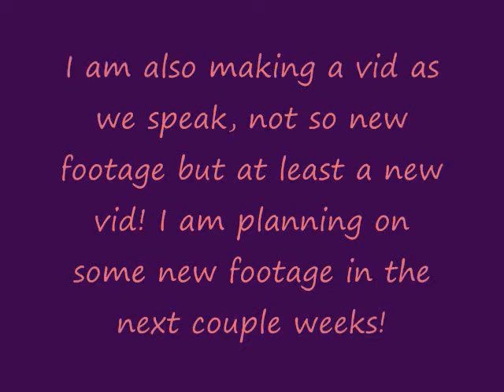Updates...and a little surprise...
UPDATES AUGUST 2010
So this month, I went to three shows in total I believe, the first one was a right off with Rinoa and Ed, just couldnt get myself together.  The second one is the second biggest show in Manitoba, and I went into the Grand Prix which is only 1.30 but whatever, no one here really shows 1.40 much, so it was a great acomplishment for Edward and I!  We only had four faults in the first round but me being dumb, took the wrong last fence! bugger! oh well, it was an AMAZING experience! loved it!  I also started riding Finn again at this show and did the C.E.T. medal on him, it wasn't to bad for riding him for the first time in three months, I had alot of fun !  Rinoa was a star in the hunters too :)  Later in August I took Rinoa to a little schooling show and did jumpers! started in the 2'6 and ended in the 2'9, she was awsome :)